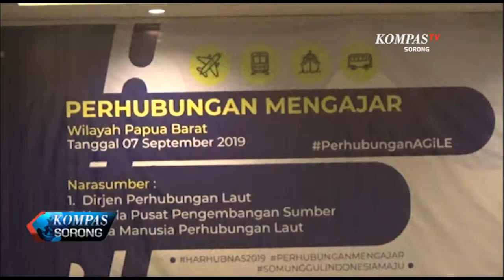KEMENTRIAN PERHUBUNGAN MENGAJAR RATUSAN PELAJAR